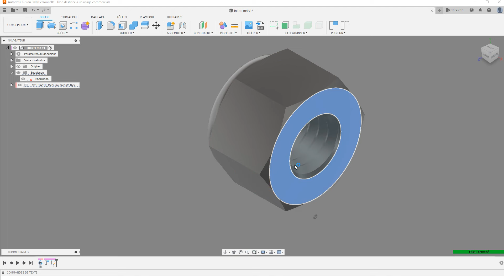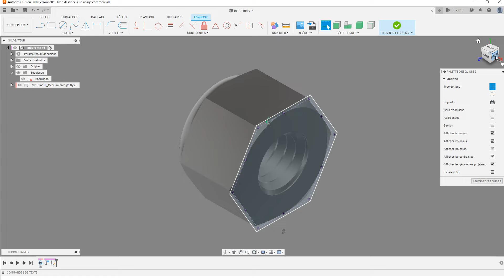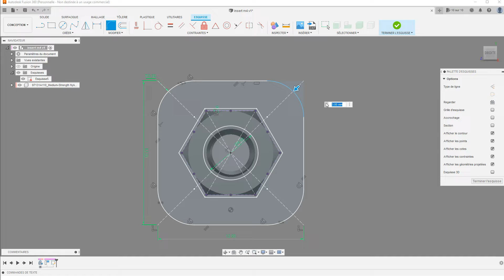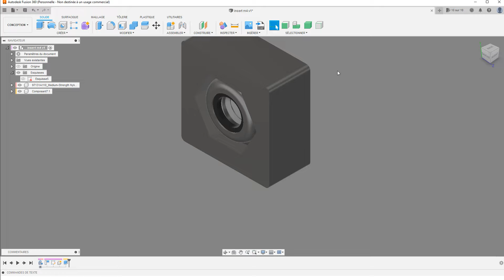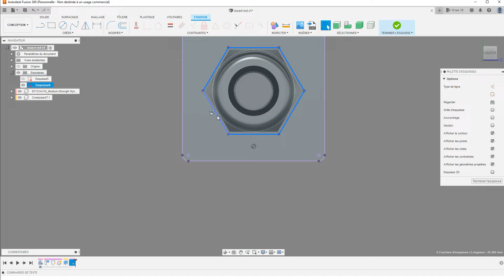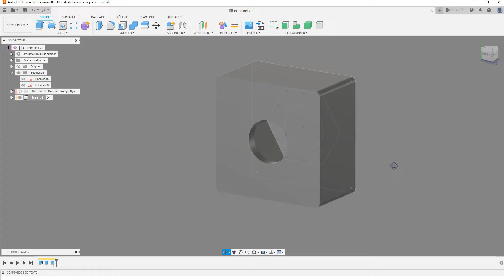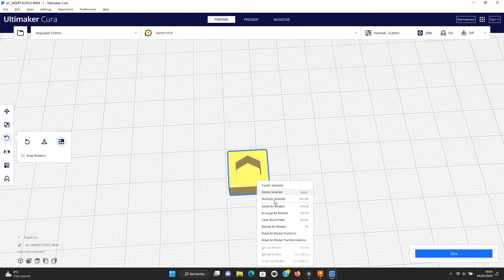Tutoriel fusion 360 pour débutants: insérer un écrou existant dans un projet Fusion 360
Dans ce tutoriel fusion 360 pour débutants, je t'explique comment aller chercher et intégrer un objet trouvé dans une librairie de Fusion 360.

Dans cet exemple, nous allons créer un écrou prisonnier pour remplacer un écrou à griffe. Je m'en servirai ensuite pour la construction de mon futur avion

Nickan RC, une chaîne dédiée au techniques liées à l'aéromodélisme. Par un vrai passionné, pour les vrais passionnés... et les autres!!!

Pour soutenir la chaîne, n'hésites pas à commenter et liker, et surtout partager, c'est gratuit, c'est pas long et çà fait toujours plaisir !

_ sur Instagram: @nickanRC

Et pour les plus généreux, sur Tipeee: @NickanRC

A+